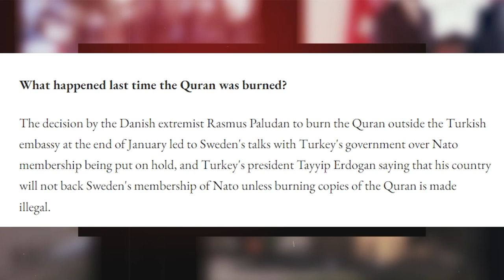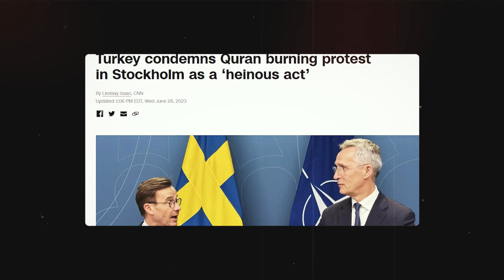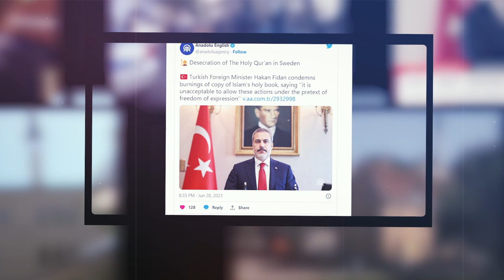ঈদের দিনে সুইডেনে কুরআন শরীফ পুড়িয়ে এবং ছিড়ে ফেলা হয়েছে Quran burning protest in Stockholm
Quran desecrated at Sweden mosque during Eid al-Adha
Turkey condemns Quran burning protest in Stockholm as a ‘heinous act’
KEY POINTS: Why did Sweden's police allow another Quran burning?
Salwan Momika, from Iraq, said he wanted to burn the Quran, the holy book of Islam, to protest against the Muslim religion, rather than to protest against Sweden joining Nato.
The decision by the Danish extremist Rasmus Paludan to burn the Quran outside the Turkish embassy at the end of January led to Sweden's talks with Turkey's government over Nato membership being put on hold, and Turkey's president Tayyip Erdogan saying that his country will not back Sweden's membership of Nato unless burning copies of the Quran is made illegal.